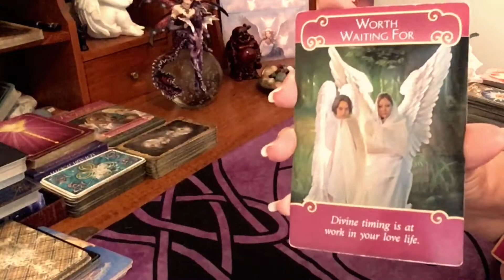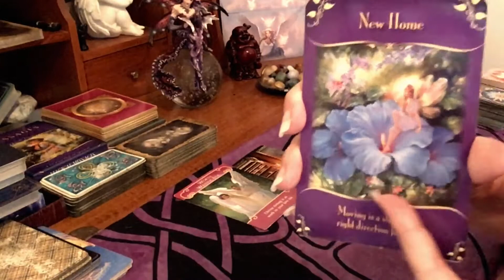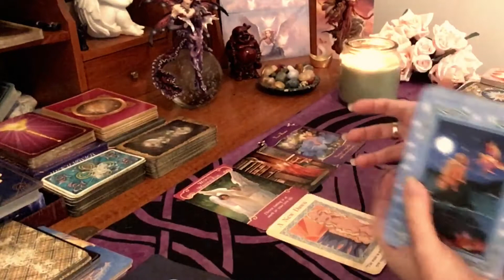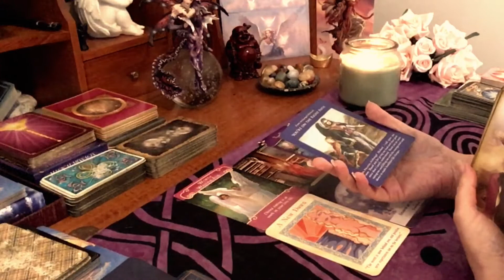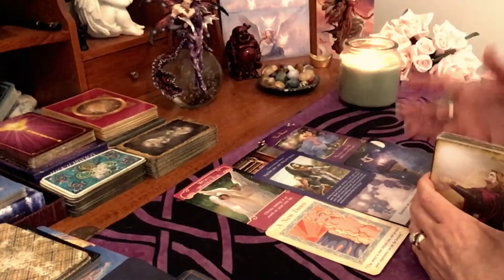Daily Tarot Reading / Angel / Spirit Messages for 11 June 2021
☯️☯️ One to One Session - for Non-Personal Mentoring clients.  If you have been trying to shift your energies and mindset so that you get the person or something you want to change in your life but are struggling, then why not book an hour long Skype or Facetime session with me so that I can help you move forward and achieve what it is that you want - click here to find out more

🌎  Instagram: sophiapsychictarot - Live Free Readings - see Community Page on my Channel for further details.

🌎  Facebook VIP Group - Tea With Sophia for like minded people who want to have anyone or thing in their lives - see Community Page for details.